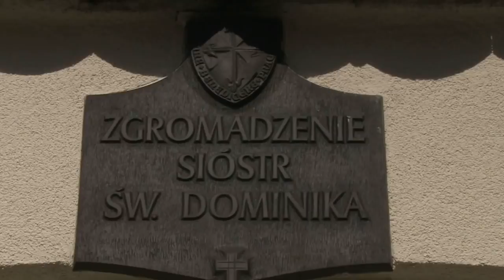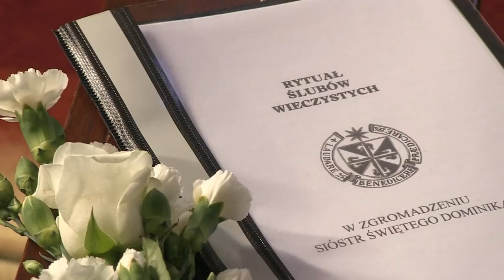Śluby wieczyste u dominikanek - 8 sierpnia 2018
W Uroczystość św. Dominika, 8 sierpnia 2018 roku, w kościele parafialnym w Tarnobrzegu - Wielowsi, cztery Siostry: s. Ida Kras, s. Rozalia Grzelak, s. Nikodema Włodarczyk oraz s. Oktawia Durlak złożyły swoje wieczyste śluby w Zgromadzeniu Sióstr św. Dominika.

Zdjęcia: Michał Andrys